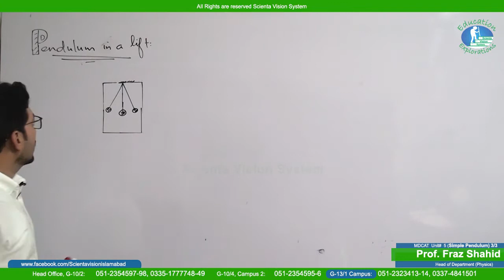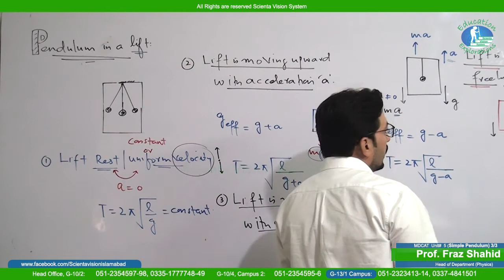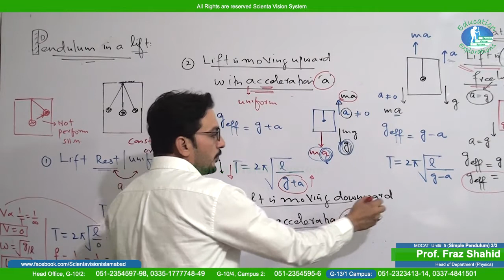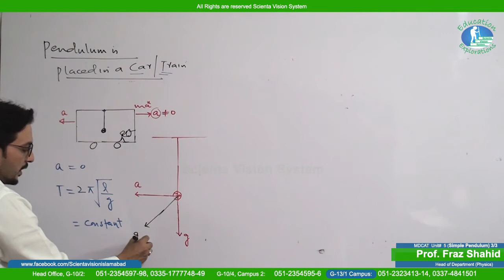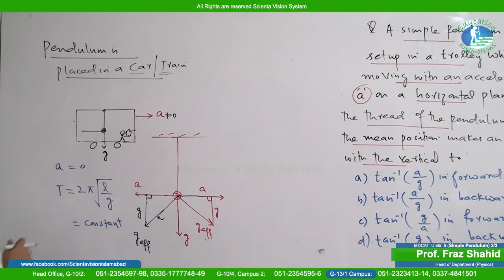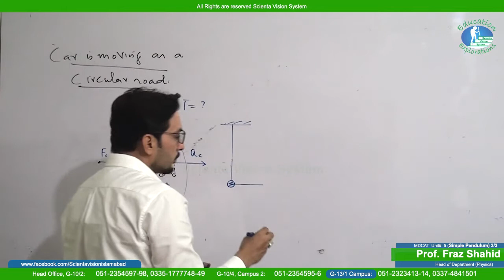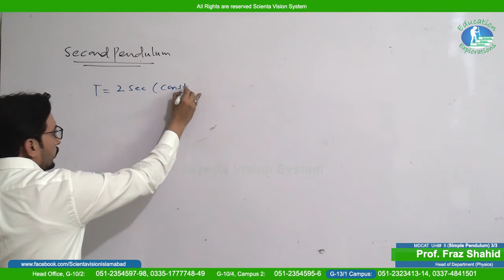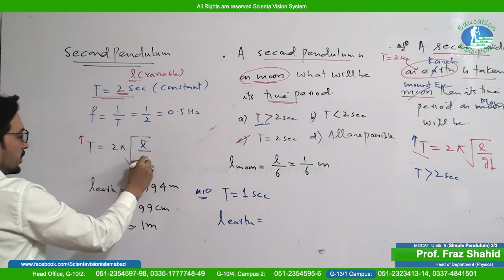Physics | MDCAT | Lecture # 33 | Unit# 5 | "Simple Pendulum Part 3" | by Prof. Fraz Shahid